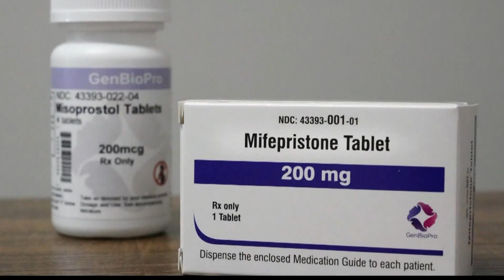Senate vote to codify Roe v. Wade tomorrow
The Senate will vote on a bill sealing abortion rights into federal law. That vote is almost certain to fail.